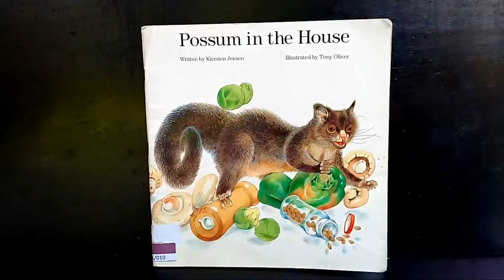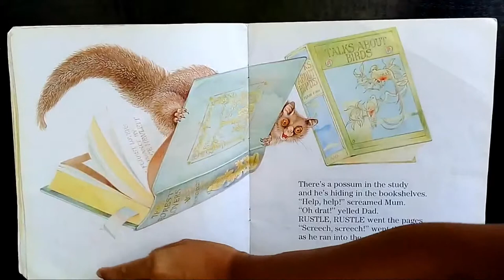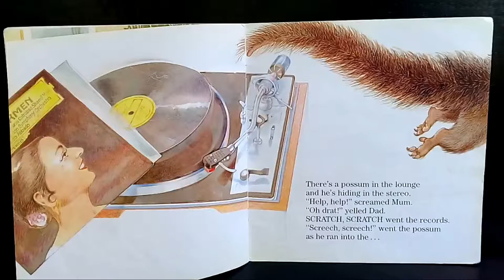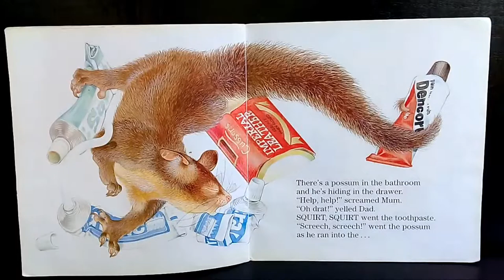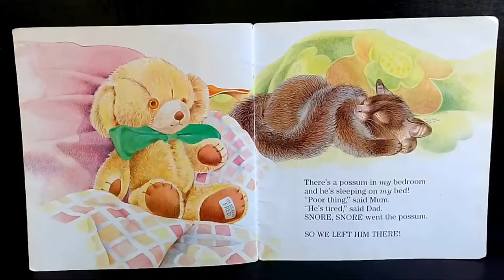Possum In The House - Kids Story Time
What would you do if there is possum in the house?
Where would the possum go?
What will it do?

Let's read along to find out.
As you read along, you will know to which part of the house the possum will go next.

Written by Kiersten Jensen
Illustrated by Tony Oliver
For age 3 and up